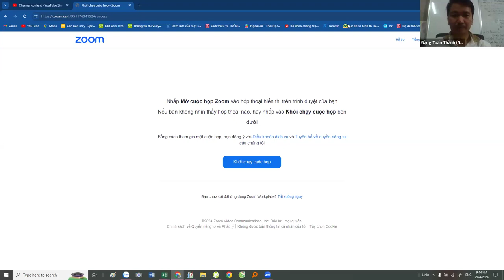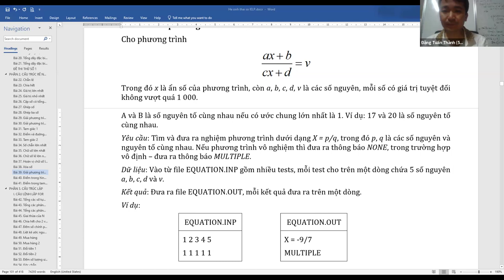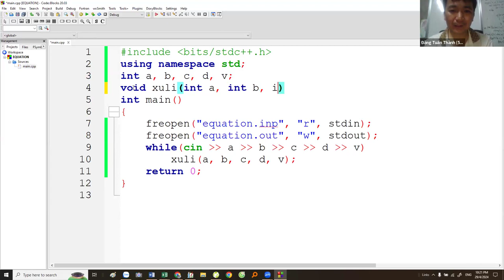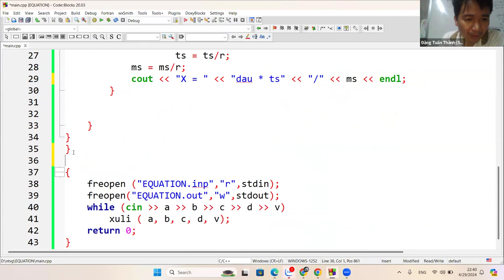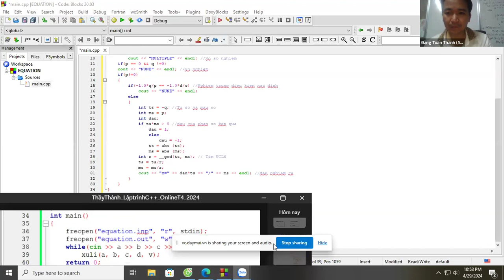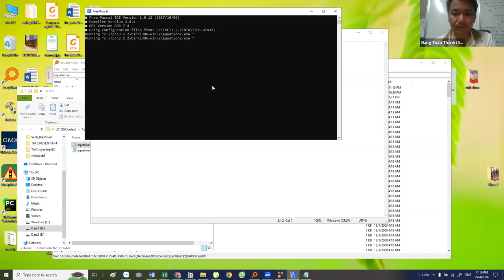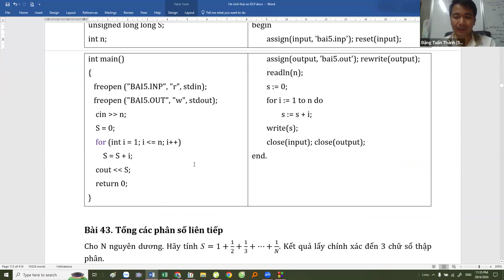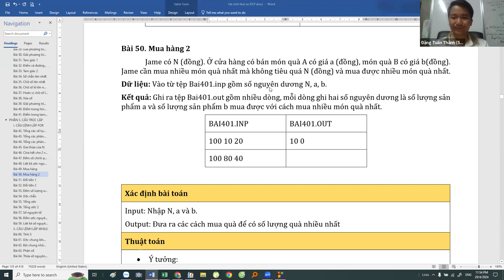Lập trình cơ bản Câu lệnh rẽ nhánh, lặp for - Day 6 Thầy Đặng Tuấn Thành